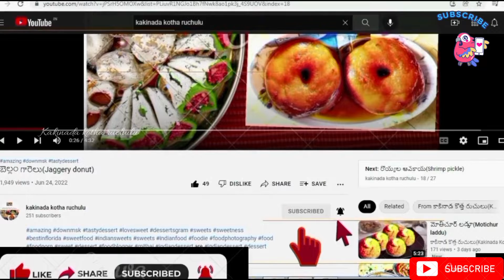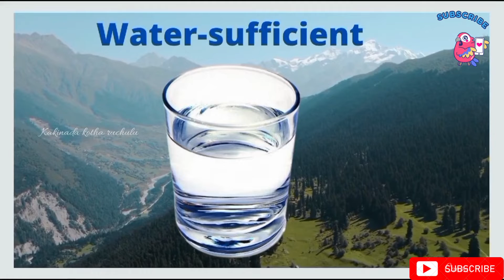saggubiyam payasam| sabudana payasam|సగ్గుబియ్యం పాయసం |sabudana kheer.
saggubiyam payasam| sabudana payasam|సగ్గుబియ్యం పాయసం |sabudana kheer|గెస్ట్స్, ఫ్రెండ్స్ వస్తే ఇన్స్టంట్ గా ఇలా స్వీట్ చేసి పెట్టండి వావ్ అంటారు.@kakinadakotharuchulu
Hi Friends,
                   Today we are going to see how to make saggubiyam payasam  at home in Telugu by Kakinada Kotha Ruchulu , It is the mouth watering sweet , Its recipe is bit different than normal Indian Sweets but tastes amazing, if you follow the tips and measurements of Kakinada Kotha Ruchulu you can prepare the sweet shop style  saggubiyam payasam at home it self, get ready to cook this delicious sweet in your kitchen.